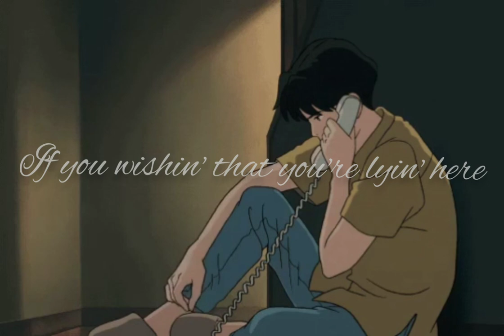Somebody Else - The 1975 “ebony day version" (short cover)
Hi, this is my short cover of Somebody Else by The 1975. I love you all!!!